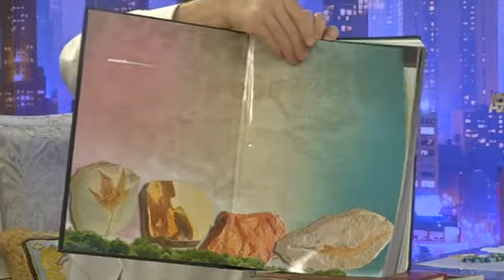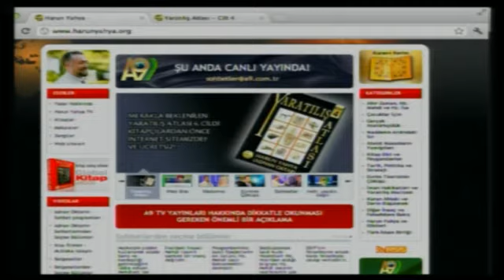Atlas of Creation's 4th volume released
Adnan Oktar's live talk on A9 TV with simultaneous interpretation
You can watch live interviews of Adnan Oktar from A9 TV